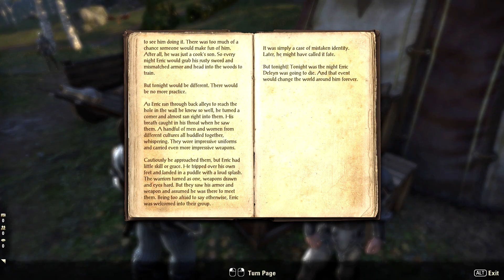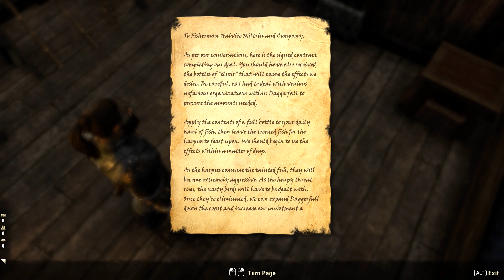Orc Dragonknight #2 "Harpies Bizarre" [Elder Scrolls Online] 1080p HD (Ultra)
Orc Dragonknight [Level 10-20] Episode Two

"Harpies Bizarre" -
We find a noble who's newbie "swords-for-hire" are in need of some assistance... but is there something more insidious behind Daggerfall's recent difficulties with the native harpies? Probably. Otherwise why would I ask that.